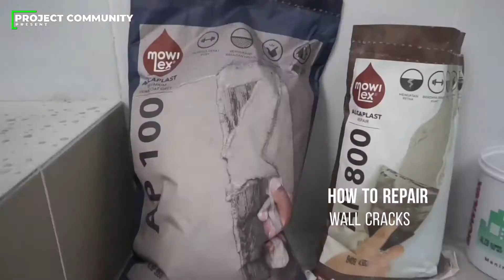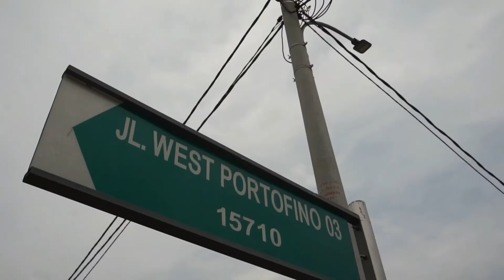How To Repair Wall Cracks | DINDING RETAK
How To Repair Wall Cracks ( DIY )

Methods  Work
Fixing a cracks in plaster wall

1 Enlarge the crack with a chisel and hammer.
A technique known as undercutting (which is essentially chipping away at the concrete) should be done to 1 inch (2.5 cm) below the edges of the crack. This provides more surface area for the patching material to grip.Chippes crack / Cut a V-notch 1⁄4 to 1⁄8 inch (0.64 to 0.32 cm) along the crack. The “V” shape will help keep the cement additive in place.

2.Clean debris from the crack using a wire brush. A vacuum can also help get rid of dust, pieces of concrete, or dirt lurking in the crack. Rinse it with water and dry thoroughly with a towel.

If you don't have a wire brush, a flat head screwdriver or air compressor will work.

3 Prime the area with a concrete bonding adhesive ( Mowilex Alcabond ).
This will help the patching material adhere better to the concrete. You'll want to use an old paintbrush to spread a thin layer around the edges and deep into the crack.

4.Apply multiple coats of concrete patching with a putty knife ( Mowilex AP 800 + Alcabond ).
Press each layer into the crack and let dry completely in between coats. Repeat until the crack is filled and level with the rest of the wall.

You can also use a pointed trowel if you don't have a putty knife. This is good for pushing the patching into the crack.

5.Sand the dried patching AP 800 with medium-grit sandpaper.

6.For the wall surface use AP 100 gradually to the surface level.

Use a sanding block to smooth out the section to the flatness of the wall. Always wear a dust mask when sanding to avoid inhaling particles.
For more info Product :
Alcaplast AP 100 ( Skimcoat Grey ) :
Alcaplast AP 800 ( Repair  ) :
Mowilex Alcaplast AP 800 (Repair) :